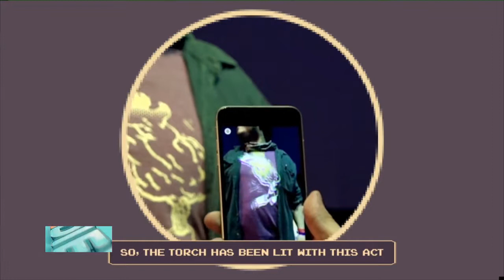Ddiez | Se viene Trimarchi: Nota con Seba Acampante